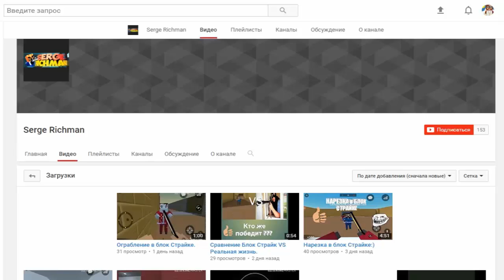ДУЭЛЬ ЧЕЛЛЕНЖ | ЭТО ПОЛНАЯ ЖЕСТЬ Я 1 ИХ 2 В БЛОК СТРАЙКЕ / Block Strike